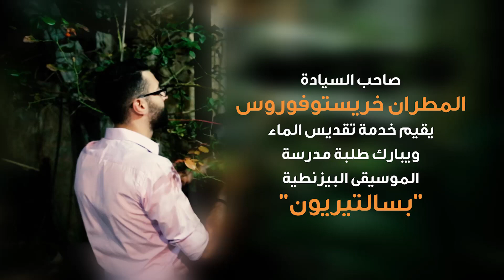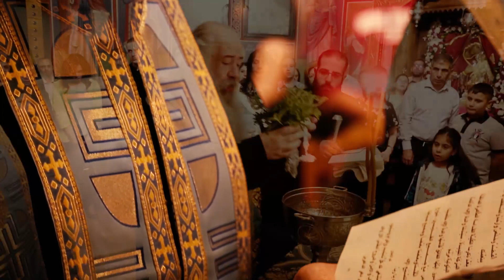مقتطفات من خدمة تقديس الماء 2019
المكتب الاعلامي للمطرانية

مقتطفات من خدمة تقديس الماء التي ترأسها صاحب السيادة المطران خريستوفوروس الجزيل الإحترام ومباركة طلبة مدرسة الموسيقى البيزنطية

مطرانية الروم الأرثوذكس
عمان - الاردن